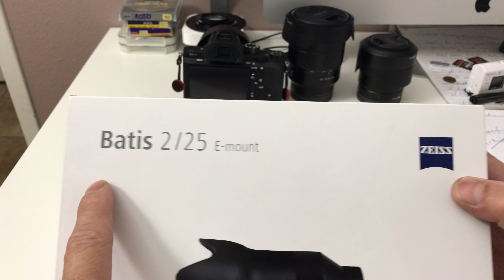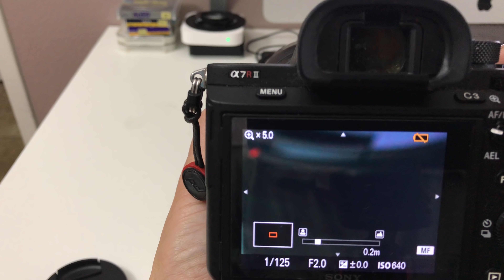Trên tay lens Zeiss Batis 25 F/2 Sony E-Mount